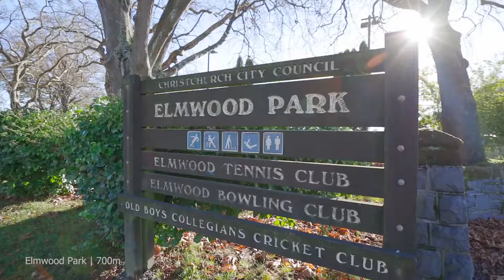PROPERTY | 130 / 2 Office Road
Another absolute standout project built by Silverstar Developments and in arguably one of Christchurch's most desirable locations. It's quite simply a recipe for success. Just wait until you walk through the door and see it for yourself.

Alex from People and Property looks forward to seeing you at the property soon.